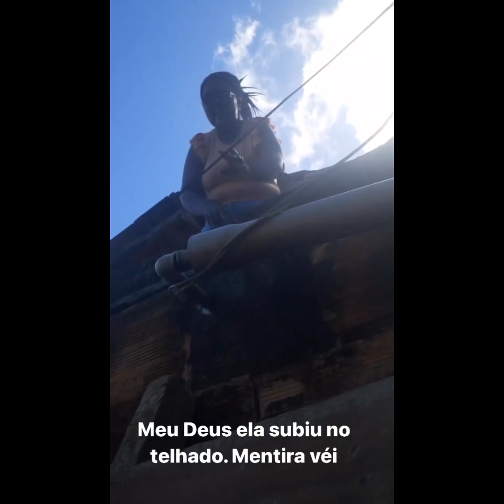JA COMERAM DONUTS 🍩 SALGADO? OU SOMENTE DOCE?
Este canal foi desmonetizado pelo youtube. Seu apoio (com qualquer valor) é essencial
Pra quem quiser apoiar o canal

ACREDITA COLEGA👇🌻
Siga as instruções  se cadastre  e receba 💰